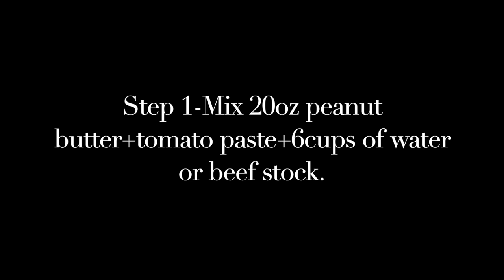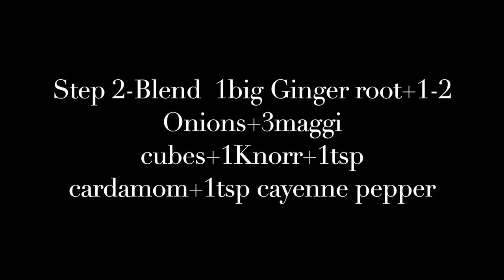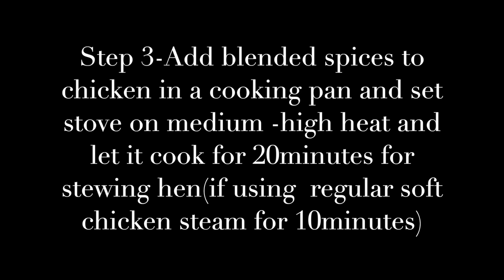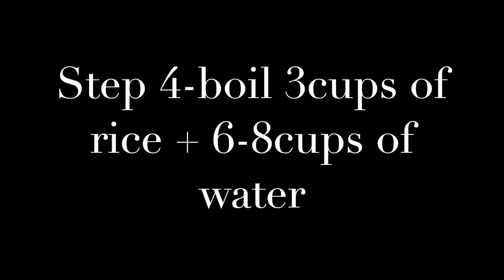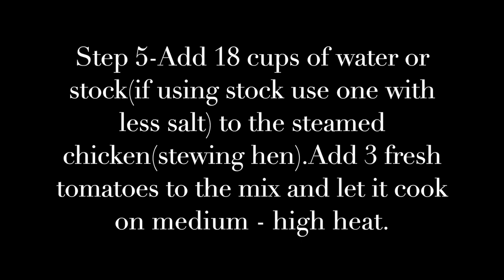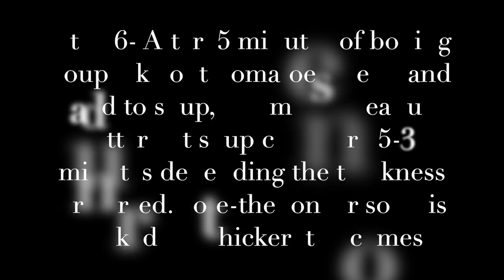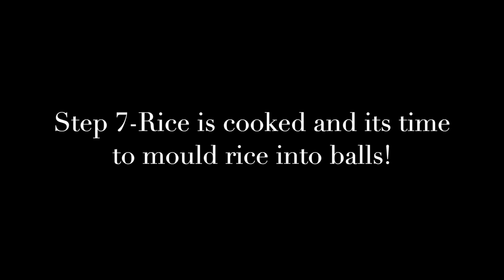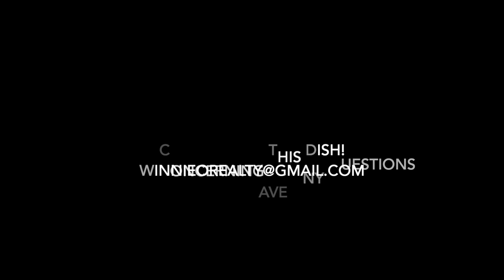Watch how i make this popular West African Dish!I also dance to some hit African music!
How to cook  peanut butter soup and Rice balls,In this video i show you step by step on how to cook this Popular West African Dish.I also show you my serious Dance moves lol!

                 Links for music used in this video in the order it was  played

           Ingredients(peanut butter soup. and rice balls)

                 Peanut Butter                         20oz
                 Chicken,Goat,Beef,etc                  1-3pounds
                 Ginger root.                                  1-3
                 Tomato paste                                3oz(half of the small can)
                 Fresh Tomatoes                             3
                 Fresh Onions                                  1-2
                 maggi cubes                                    3
                 knorr                                                1
                 Jasmine White Rice                   3cups
                  salt                                              1/2 tablespoon
                 cardamom                                  1 teaspoon
                 cayenne Pepper                         1 teaspoon

Please note-
Water or stock to top up soup-14-18 cups, depending on your preferred thickness.
water to cook rice  - 4 - 10 cups depending on your preferred consistency of the rice.

Thank you! And stay safe out there!